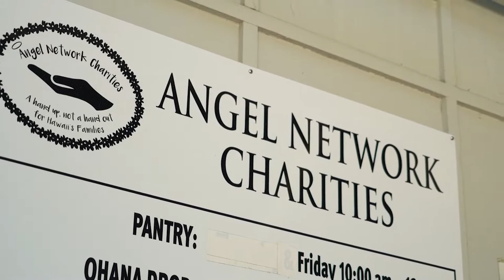Angel Network Charities (A mission of Calvary by the Sea Lutheran Church)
Ways to Help:

- Mail checks to:
Angel Network Charities, Inc
5339 Kalanianaole Hwy

*Volunteer your time
directly to ANC
Most needed are canned meats (ham, chicken, tuna, corned beef hash), rice, canned/powdered milk, baby formula, and baby food.

*ANC's Most Requested Items:
Feminine products, shampoo, conditioner, toothpaste, toothbrushes, soap, lotion, laundry detergent, etc.